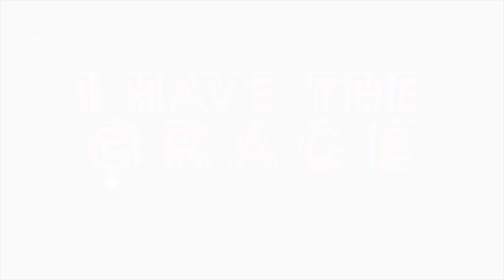A DANCE OF PROSPERITY in 2023 FOR MARRIED MEN AND WOMEN with Prophet KA Semono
To those who are married, men and women, dance along in this Prophetic dance of Prosperity led by Prophet KA & Prophetess TJ Semono. Your dancing will be a cry to God to remember you in this 2023.